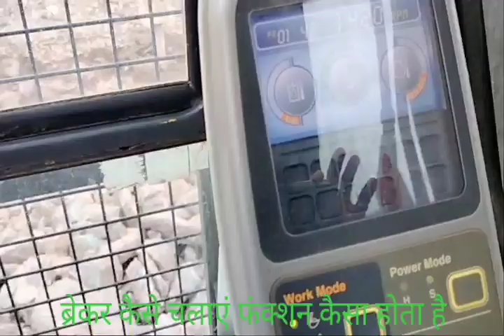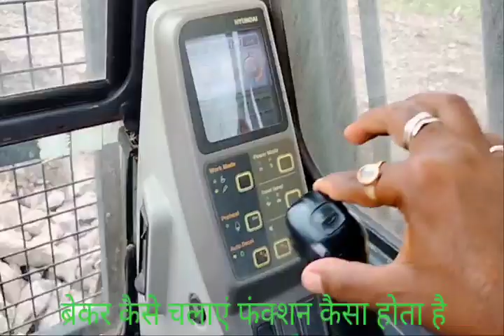Shankar9890 ब्रेकर कैसे चलाएं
[16/07, 8:04 am] Shankar Pundit:cumminsengine
[16/07, 8:22 pm] Shankar Pundit: sany excavator equipments sanyindia : vicky Rawani